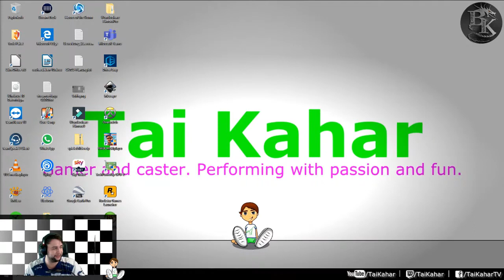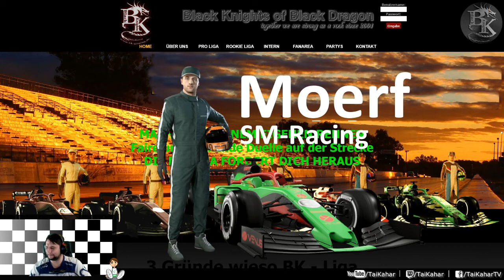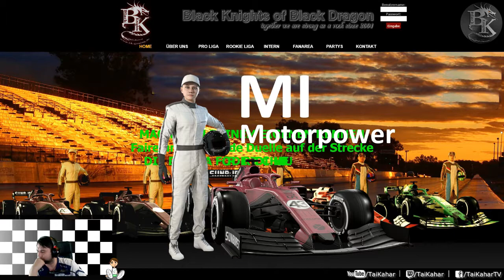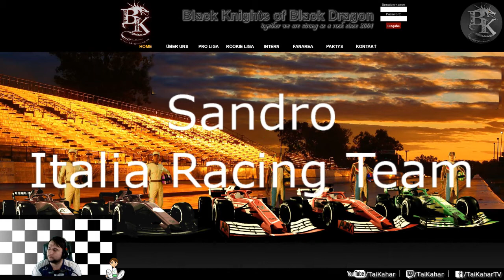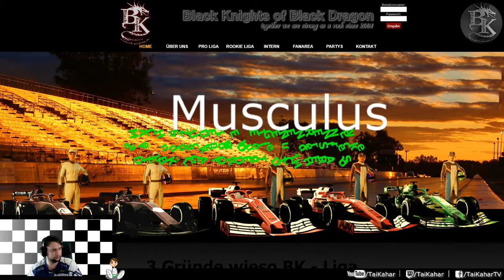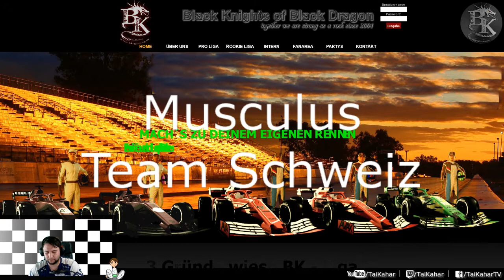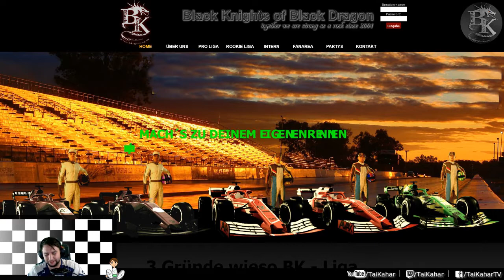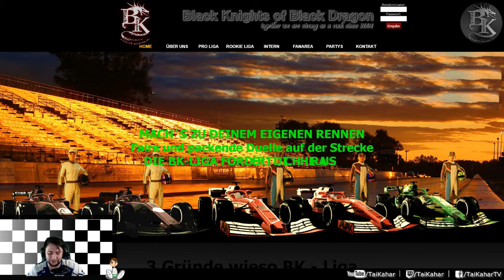#10 Bahrain | BK Gaming Racing League 19/20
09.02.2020 - Bahrain - BK Gaming Racing League#10